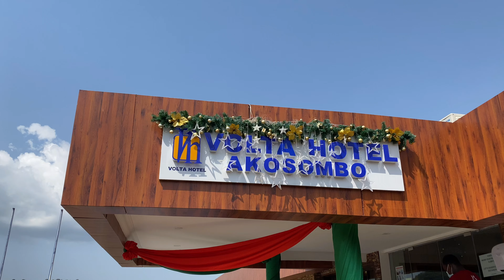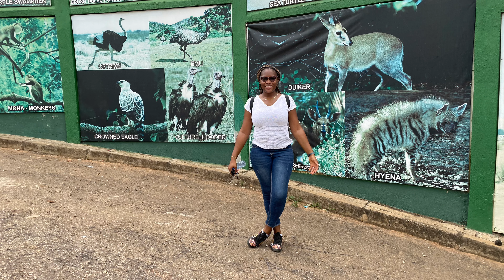MY JOURNEYS SO FAR AROUND GHANA 🇬🇭 AS A NIGERIAN🇳🇬 LIVING IN GHANA|| LIFE IN GHANA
Hello Friends,
Today, we’d be discussing my travels, journeys and trips around Ghana- places I’ve visited and what I think about them.

❣️Stay Blessed
❣️Stay Lifted